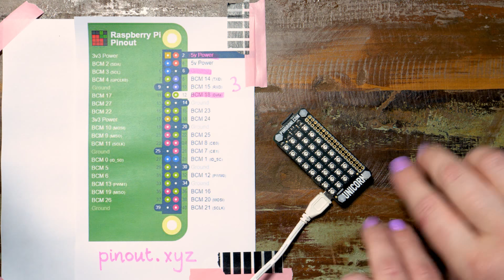Pogo-a-go-go Solderless GPIO Pogo Pins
Fit a pHAT fiddle-free! These solderless pogo GPIO pins, nuts, bolts, and spacers make fitting a pHAT to your Pi Zero (or Zero W) super-quick and easy. Pogo-a-go-go!

Pogo pins are springy and normally used for test jigs (we use them for this in the workshop), but it turns out they make a super-simple way to fit pHATs to Pi Zeros, no tools required! We've had these ones specially engineered so that they're just the right size to give a reliable electrical contact between Pi Zero and pHAT.

Because they're non-permanent, you can easily switch them around between different projects, no hassle. If you're brave and gentle, you can use just the two mounting holes closest to the header and make this kit stretch to two Pi Zeros and pHATs (assuming they use less than ten pins in total).